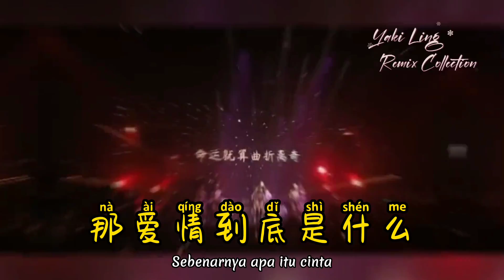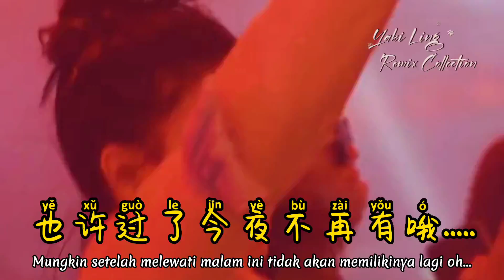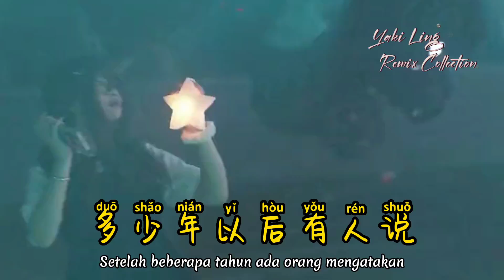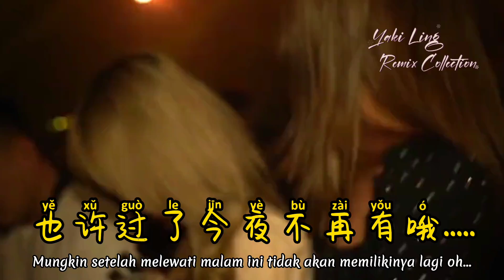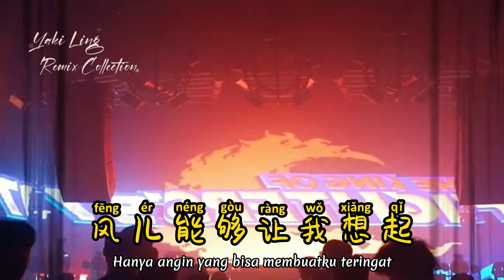周微 - 她的背影 - Ta De Bei Ying - (Dj阿柳 FunkyHouse Remix 2023) Bayangan Punggungnya